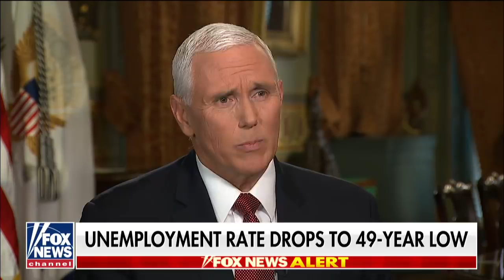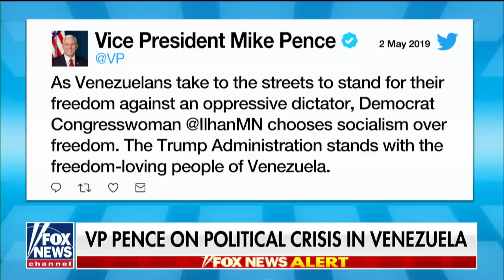Fox News Exclusive: Pence backs AG Barr, reacts to Mueller fallout